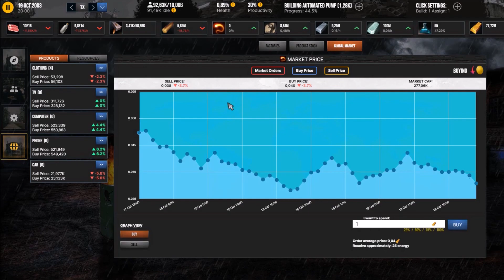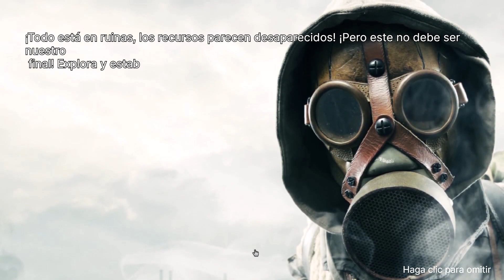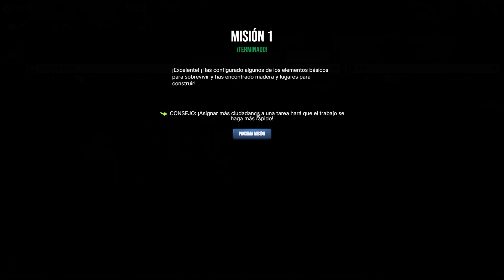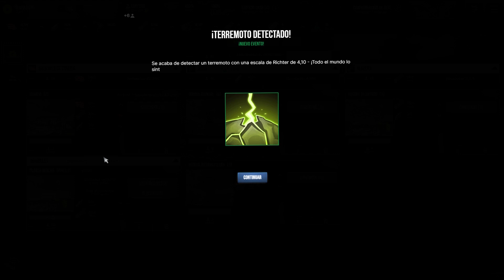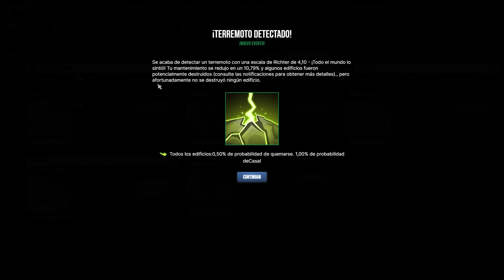SimPocalypse - Gameplay español - ☢️ Simulación de civilización posapocalíptica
SimPocalypse gameplay en español.

SimPocalypse es un juego indie que te invita a reconstruir la civilización tras una devastadora guerra nuclear. Tendrás que explorar nuevas tierras, conquistarlas si es preciso y explotar sus recursos. Todo ello mientras gestionas la población, investigas nuevas tecnologías, comercias y sobrevives en un mundo asolado.

👌 Puedes apoyar al canal haciendo una donación a través de Paypal